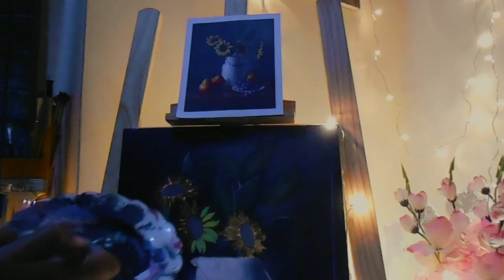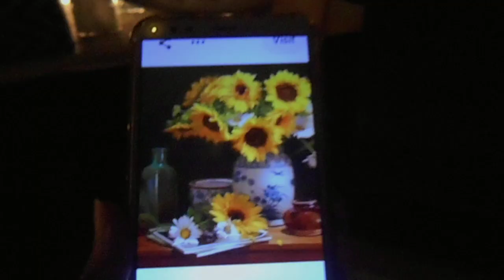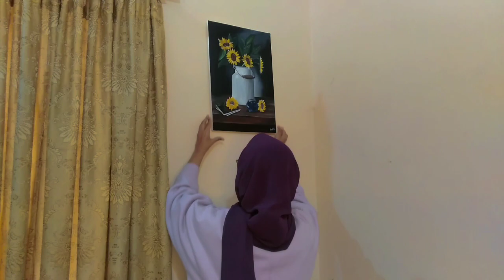Art Vlog #1/Finding Inspiration in Nature/Sunflower Acrylic Painting/sunflower vase Painting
I'll be showing how I painted Sunflowers, Step by step tutorial.
I'll be talking about inspirations from Nature, admiring Sky and birds.

Products used:
Acrylics White, Brown , Yellow Pink,Black,leaf green
12"×24"Canvas Board
Brushes